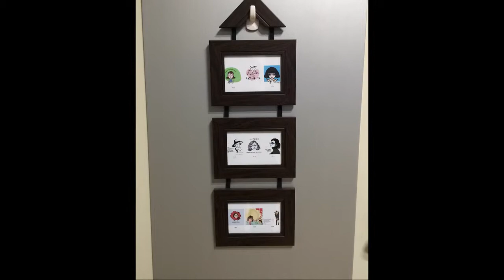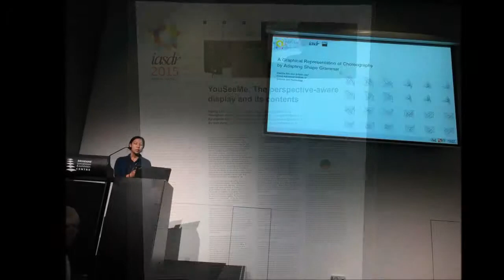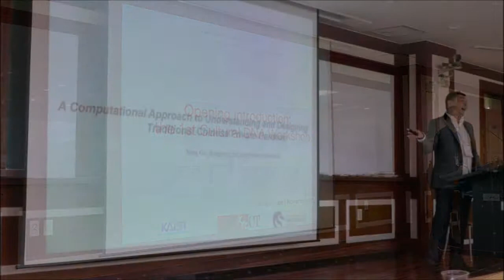KAIST IBD 2015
* Our Lab Events in 2015 * made by Juyoung Lee